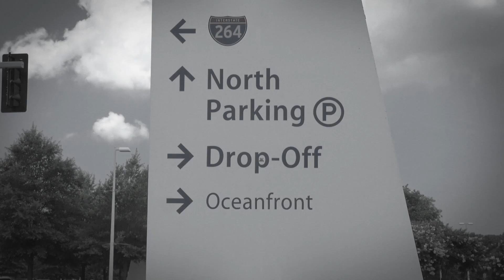Donny Spade - 24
Influenced By Soul